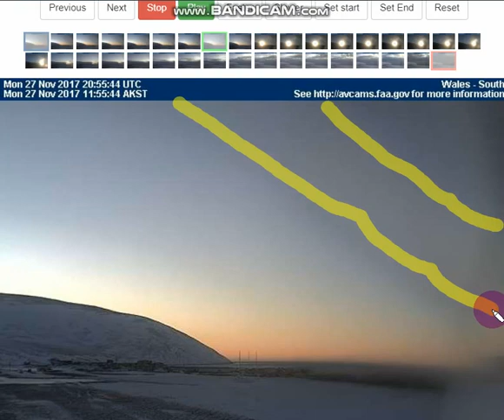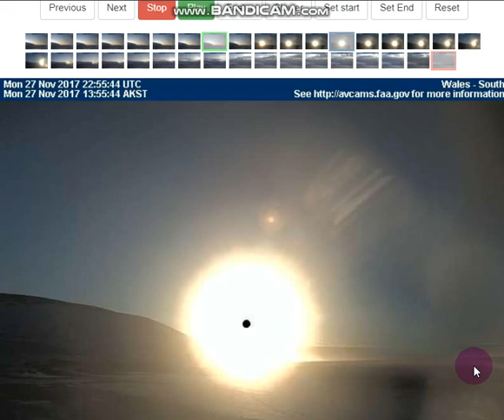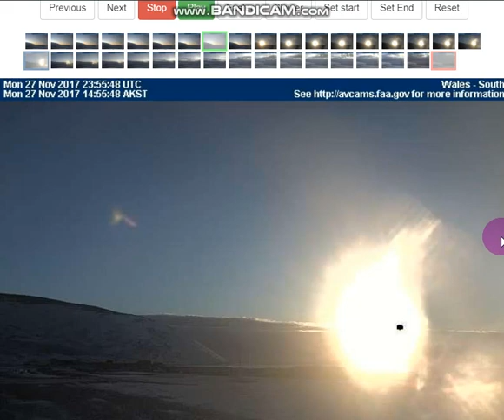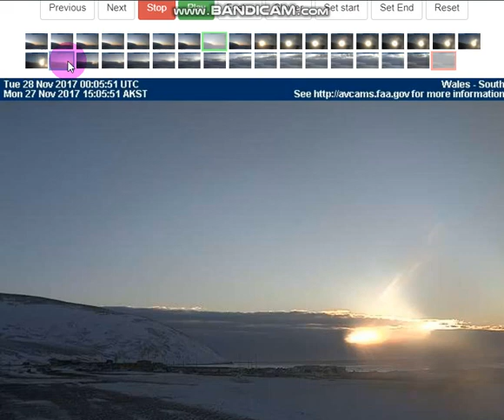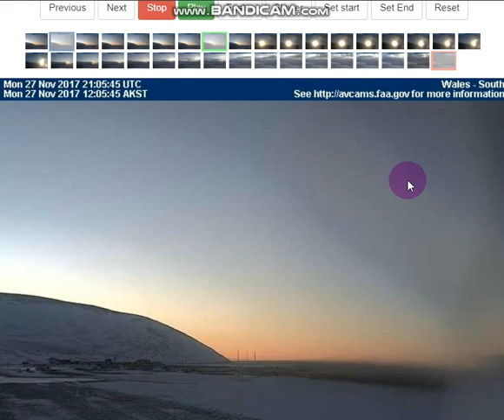PLANET X IN "Wales Alaska" Nibiru Arching Plasma Pushing Off